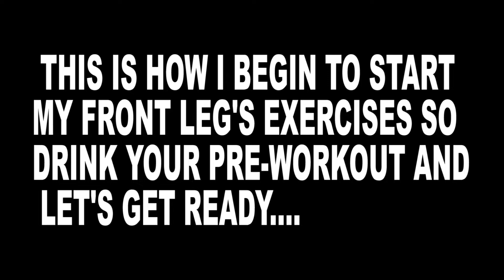How To Workout The Front Leg's